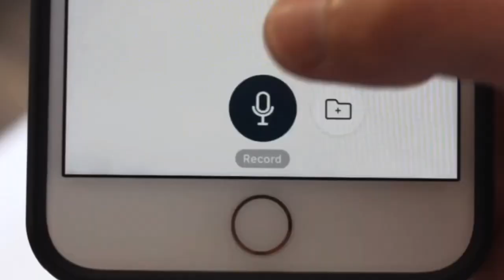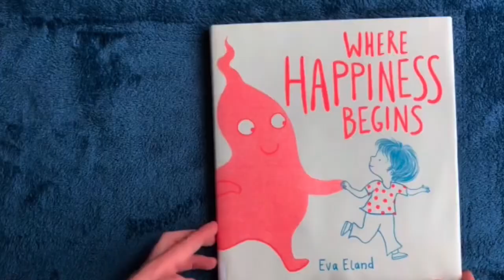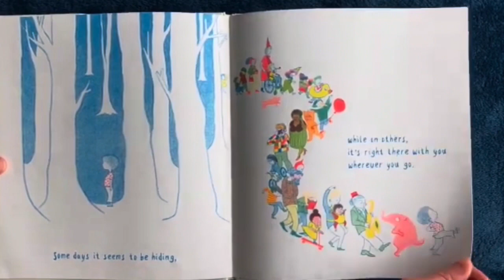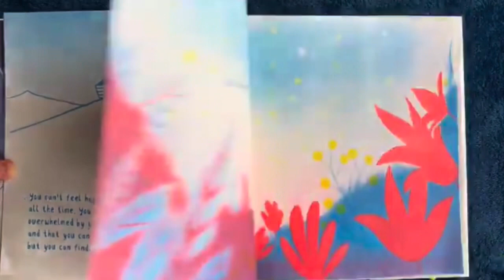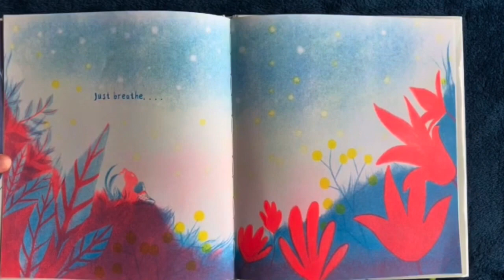Collective Worship: Wednesday 19th June 2024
Luke 12:15 ‘Be on your guard against all kinds of greed; life does not consist in an abundance of possessions’

This week, we exploring ‘greed.’